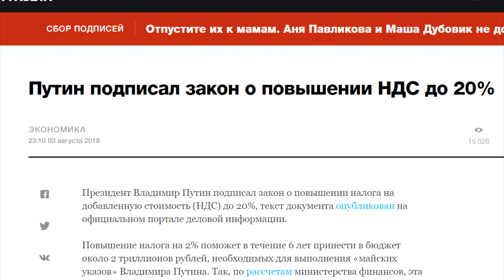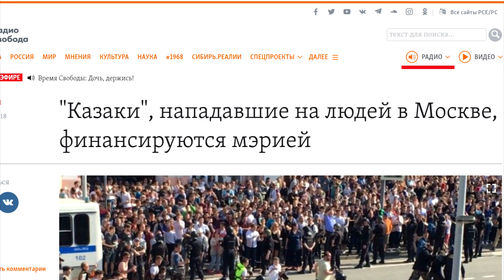Большой митинг оппозиции назначен на 9 сентября. Leon Kremer #16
Сегодня мы поговорим про новый этап протеста в России. На 9 сентября назначена крупная акция протеста, которая пройдет во всех крупных городах. После летней спячки снова возрастает гражданская активность, за время летних месяцев были увеличены налоги и поднят пенсионный возраст. Все те причины, которые раньше побуждали граждан выходить на митинги, тоже не исчезли. Новая акция будет готовится целый месяц, поэтому можно ожидать большое количество участников. В этом видео я делюсь своими личными причинами поддерживать гражданский протест, главная из них, это безнаказанное избиение участников протестных акций, нанятыми властями титушками.